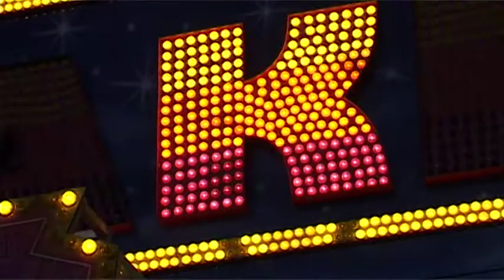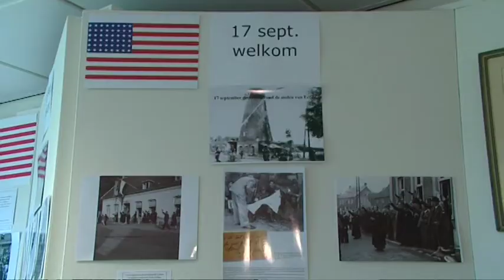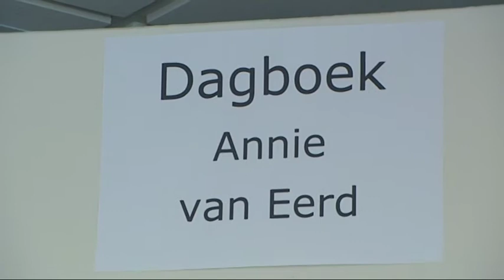TV Journaal 16 september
Het Skyline TV Journaal van 16 september:
- Parachutisten op de Vlagheide in Eerde
- Kermis in Veghel
- Museum Klondike in Veghel